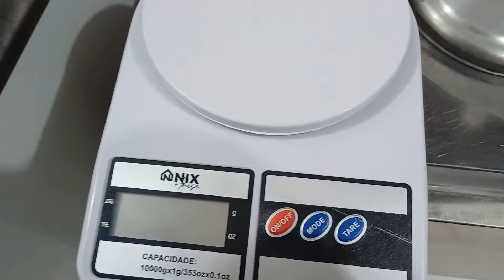DIA DE EXAMES- COMEÇOU O PROJETO + DECEPCIONADA COMIGO 😪